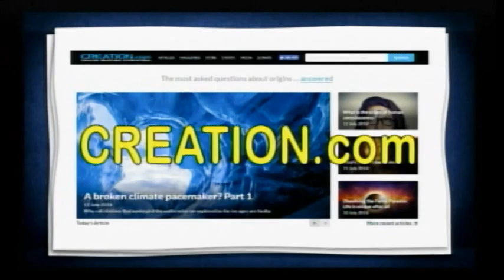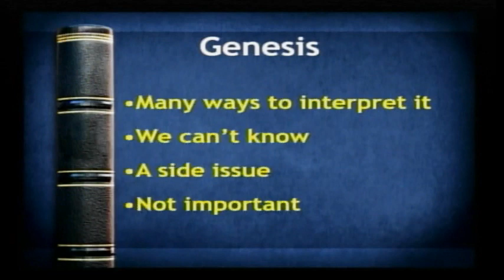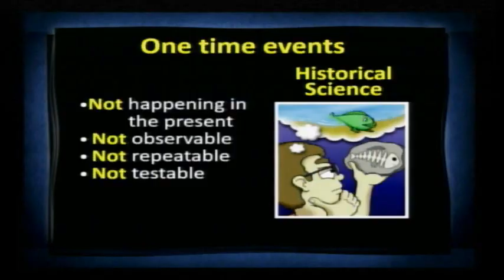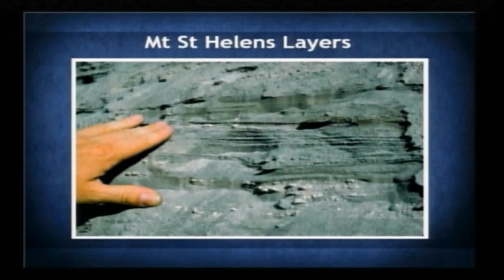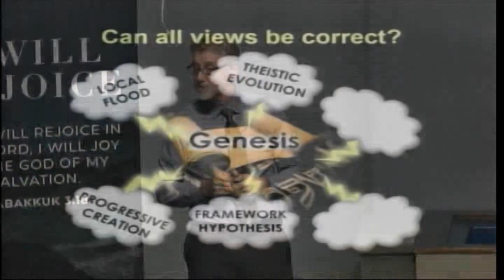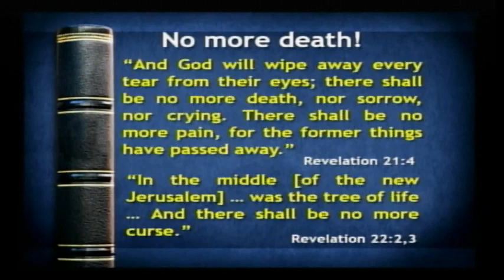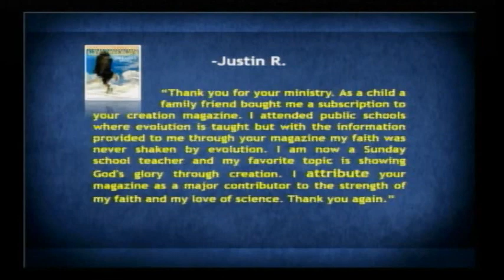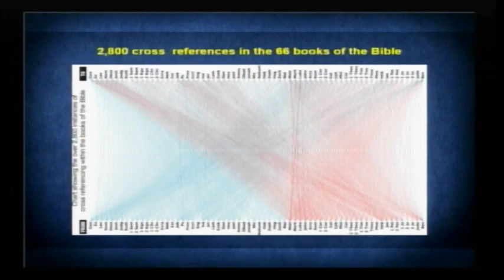"Creation Not Confusion" Gary Bates, Creation Ministries International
Our guest Gary Bates of Creation Ministries International sets about dismantling "millions of years of evolution."  "What about dinosaurs?" "Where did the races come from?" "Are the days in Genesis millions of years?" This talk will provide answers to show that the Bible connects with all of reality and can actually answer these questions.